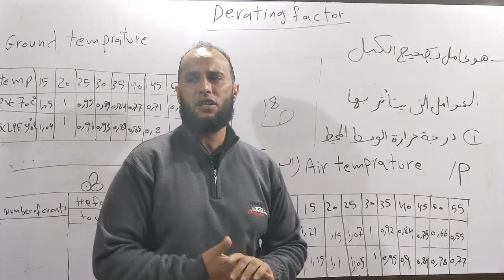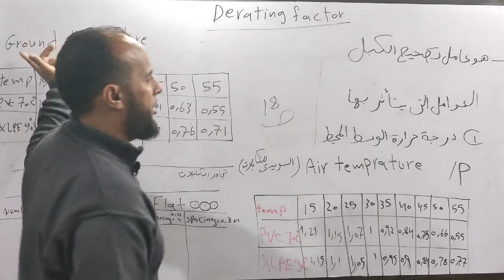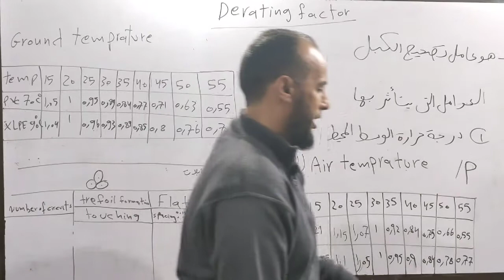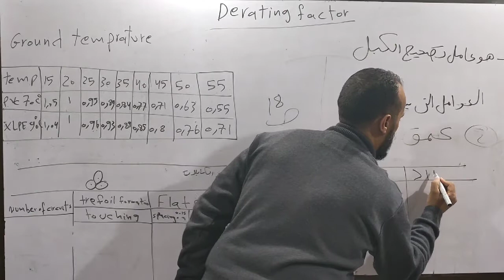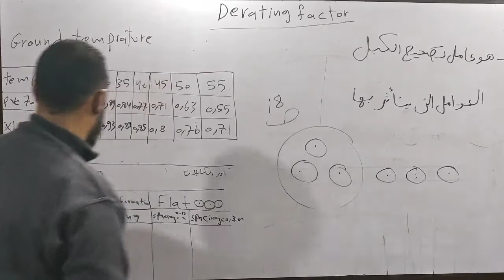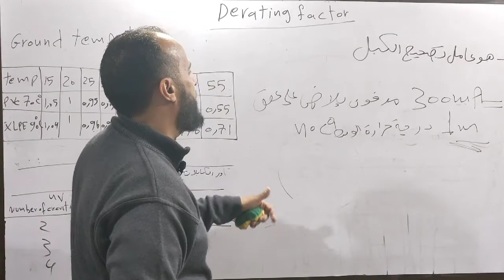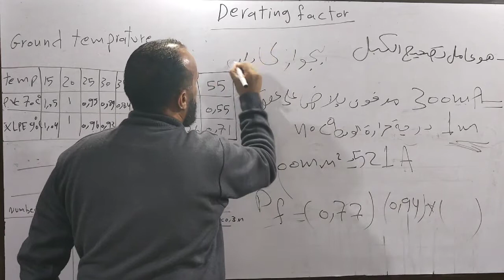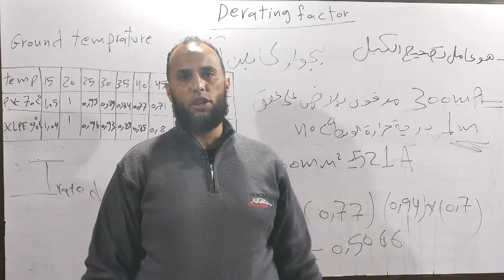derating factor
استخدام كتالوج شركة السويدي للكابلات لإيجاد معامل تصحيح الكابلات(derating factor)